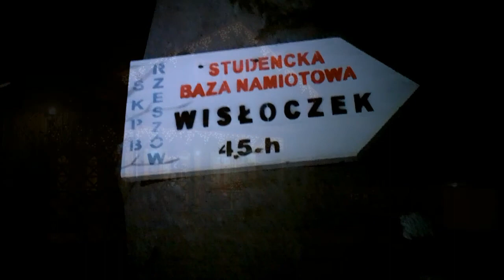Grudniowe Karpaty cz. 2 - Pasmo Jaworzyny Krynickiej (B. Sądecki)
Film z sylwestrowej wycieczki od Krynicy do Szczawnicy.